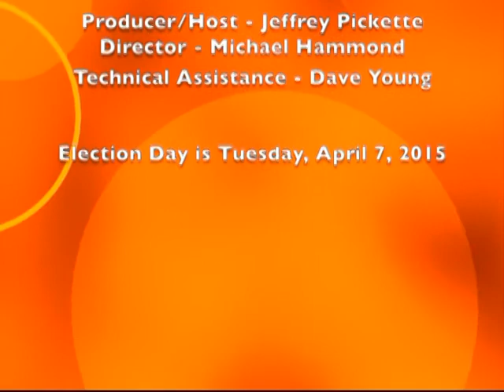Stoughton Spotlight - Cynthia Walsh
Conversations with the Candidates series: Cynthia Walsh, candidate for reelection to the Board of Selectmen. Hosted by Jeffrey Pickette.